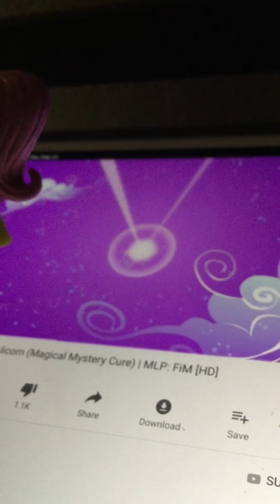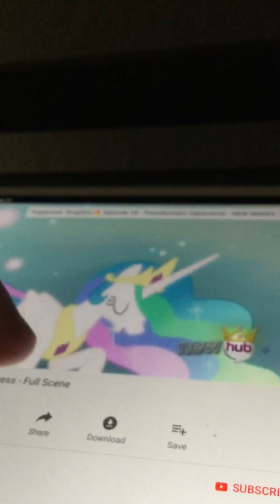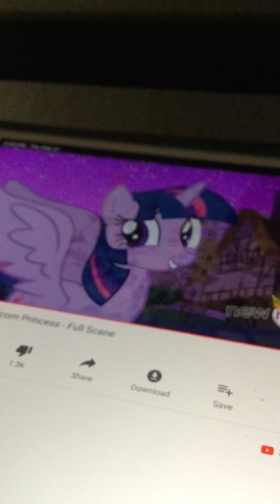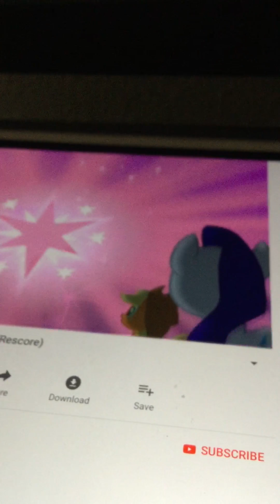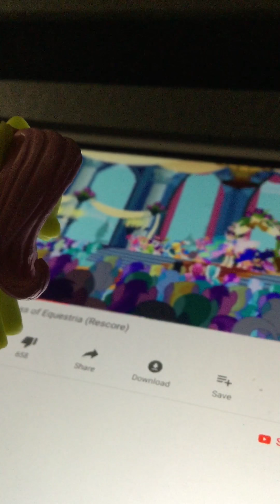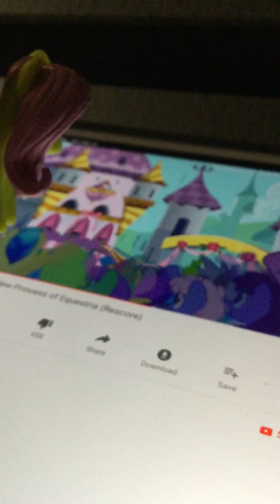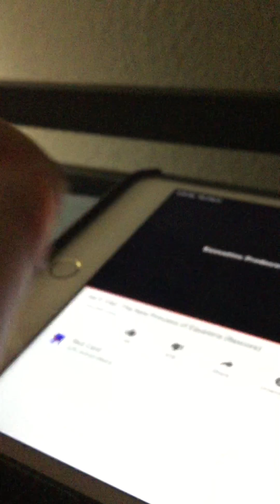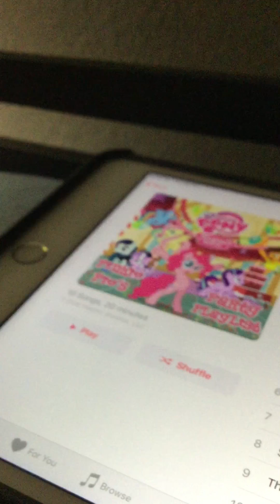February 22, 2019